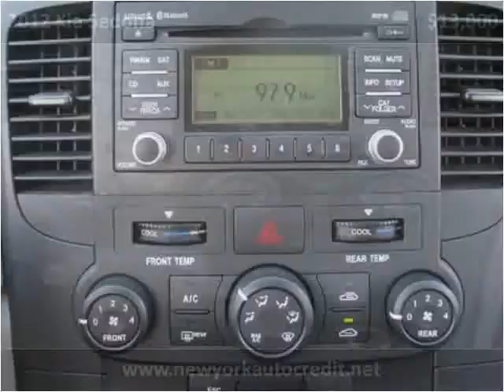Hillside Auto Mall Best Car Dealership with Top Deals in Jamaica Queens NY Hillside Auto Mall Outlet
Hillside Auto Mall, situated at 150-01 Hillside Avenue, Jamaica Queens New York 11432, is a premier car dealership. Open 7 days a week, we specialize in providing options for individuals with poor credit or no credit, and our approvals have no impact on credit scores. What's more, no social security is needed, and tax ID is accepted. Our commitment to inclusivity sets us apart in the industry. With a focus on customer satisfaction, our dealership offers a wide range of vehicles to ensure that everyone finds their perfect match. to explore our extensive inventory and experience the best car dealership in Queens, New York. This 2012 Kia Sedona is available from Hillside AutoMall.